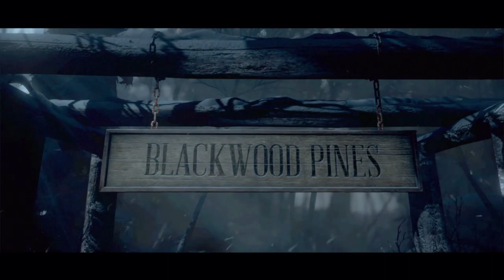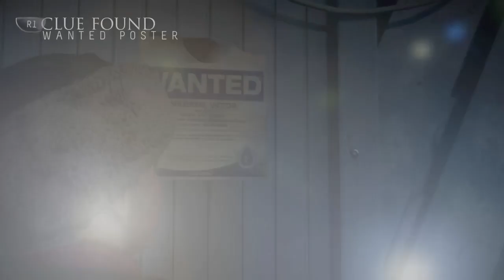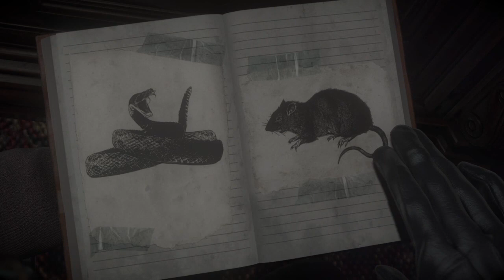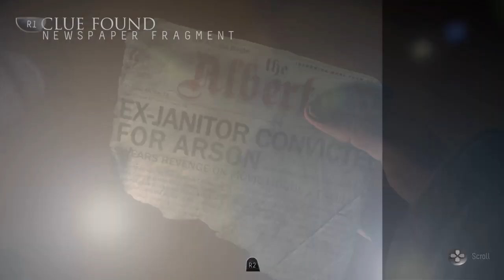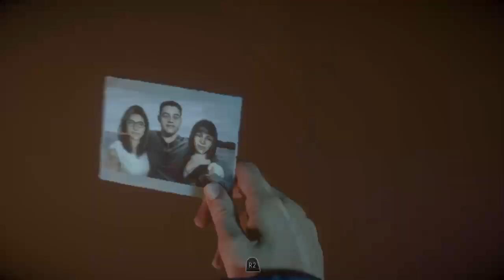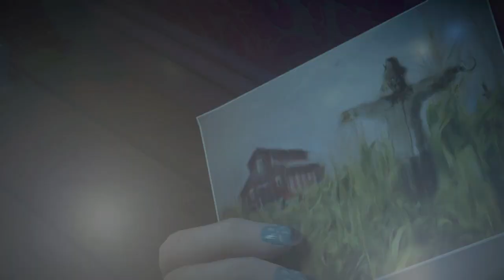Until Dawn:The Underdog: Prologue-Chapter 2: Barely Friends.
Hey. I'm here. Hello. Welcome to my dark kingdom. I specialize in Until Dawn and I do different series of the game requested by subscribers or my own ideas. Keep it dark, loyal and always choose jealousy.
This Series was requested by super tablet gameing.

The shit never stops on our answering machine. Our new hero, Chris, wasnt involved with the prank but doesn't really acknowledge it happened. Grab your opera glasses, kids, we're going in!